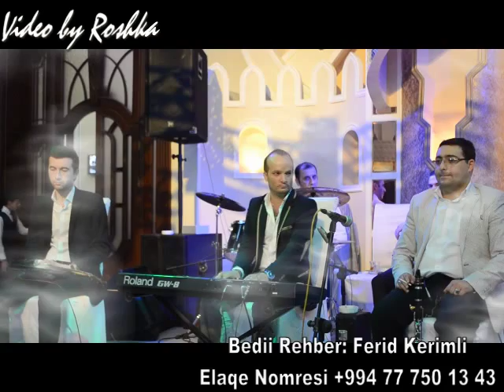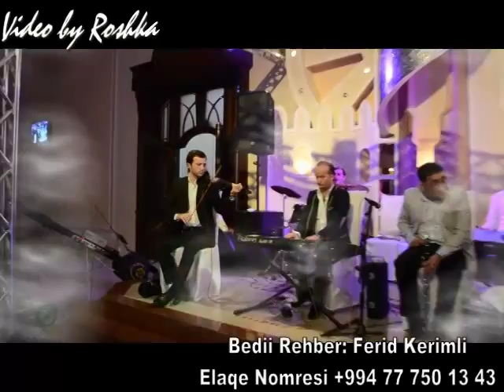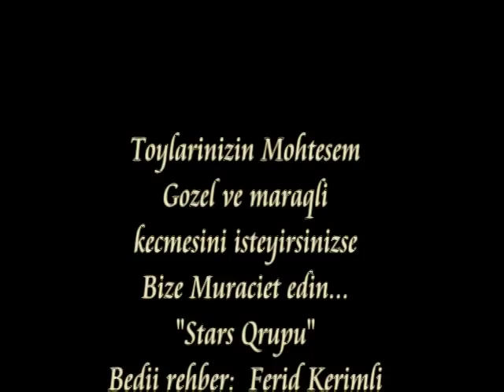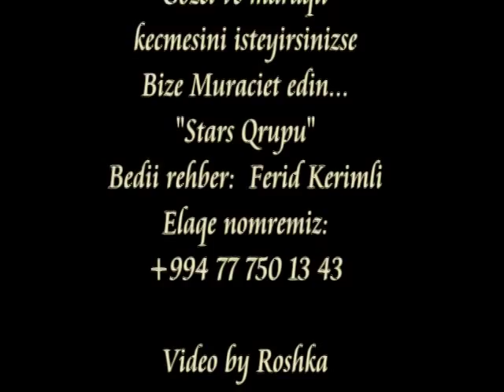Stars Qrupu Bedii Rehber Ferid Kerimli 077 750 13 43